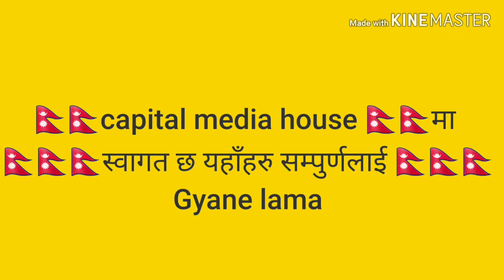Tamang selo dance